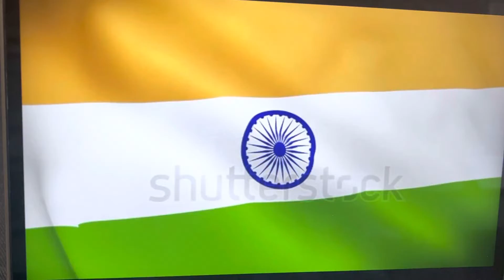Watch this if you are Indian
Not made to anger anyone